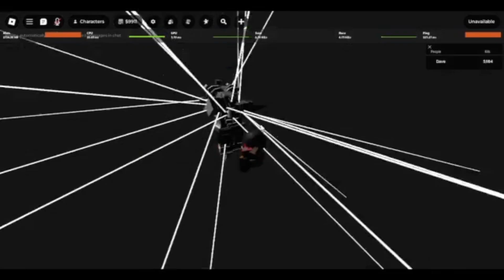Jujutsu Shenanigans winter update